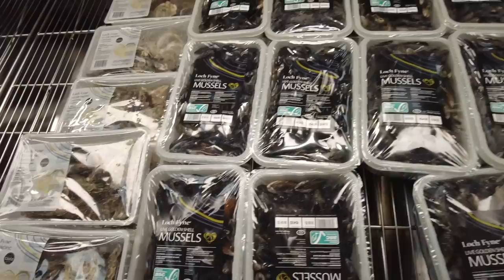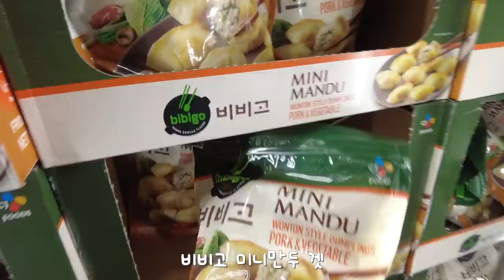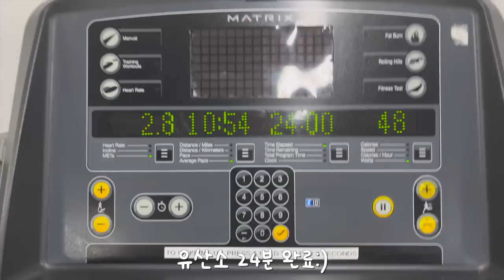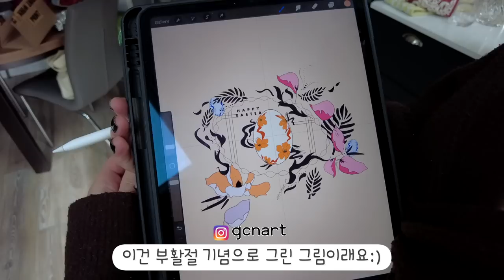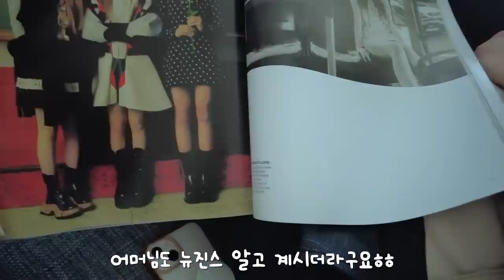🇬🇧이스터 홀리데이, 시댁 대식구 런치🍽 풀뱅도전..💇‍♀️ 남편 몰래 깜짝 선물 준비🤫 헬스장 운동루틴🏋️‍♀️ | 콩스터Kongster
▼▼▼ 펼쳐 주세요!! :)▼▼▼

휴가 때문에 지난주 한 주 영상을 쉬었는데
2주 동안 기다려 주셔서 너무너무 감사해요🥺🫶🏻

Music♫
Loving Caliber feat. Jaslyn Edgar - Christmas Memories